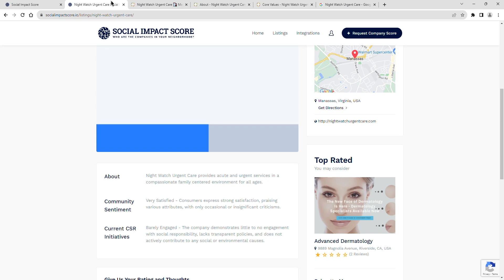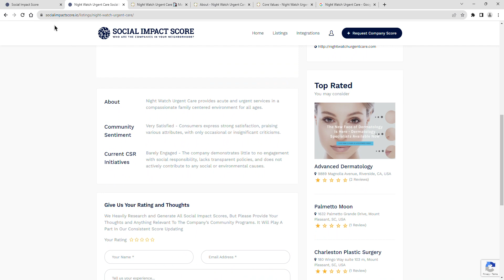Night Watch Urgent Care - 1 Star - Social Impact Score